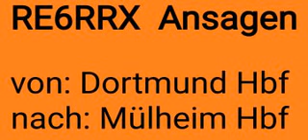[National Express] RE6RRX Ansagen Dortmund Hbf-Mülheim Hbf